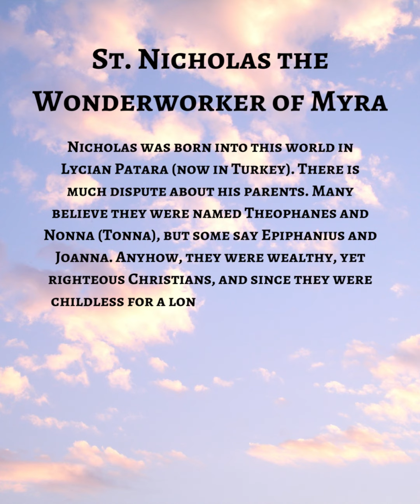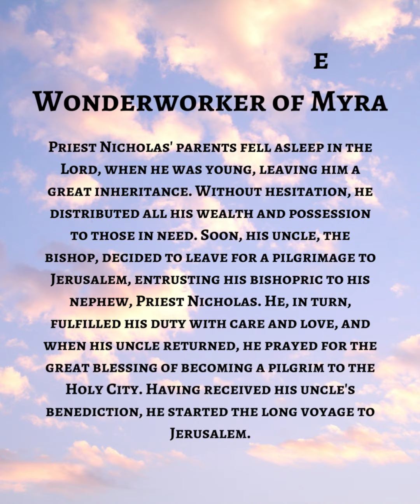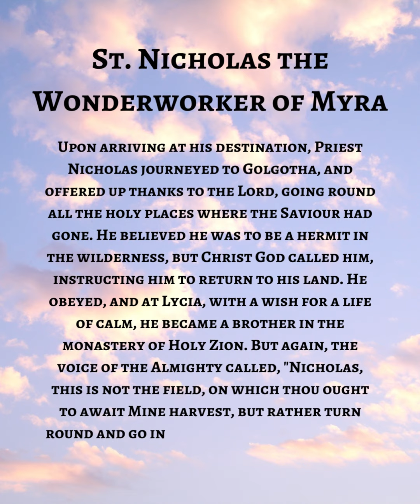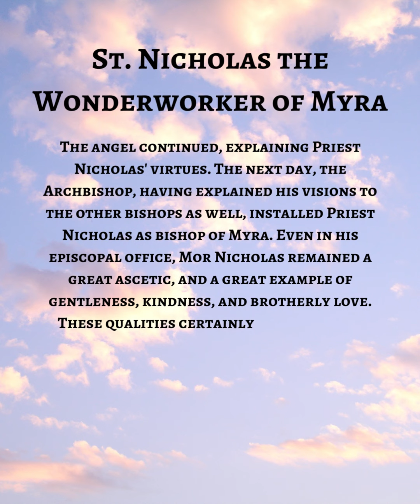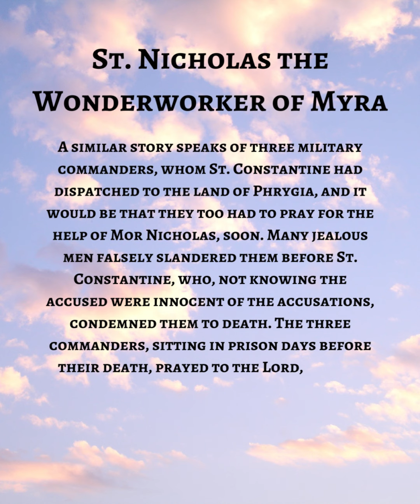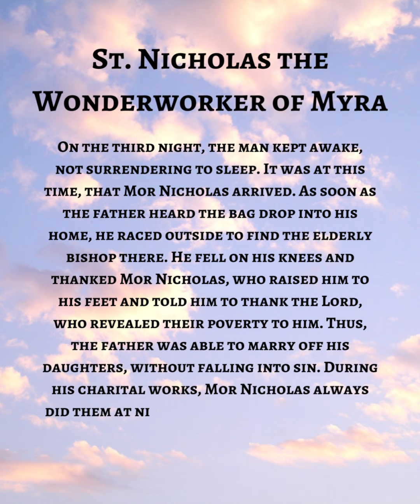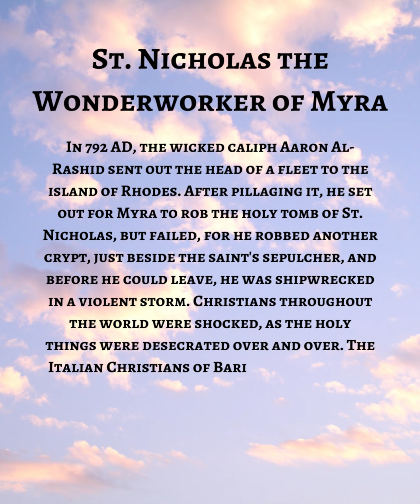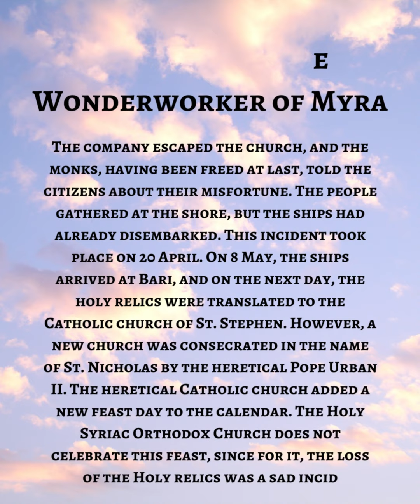St. Nicholas the Wonderworker of Myra (The Lamb's Witnesses)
One of my most favourite saints of the year, St. Nicholas is a widely celebrated saint, throughout the East and the West.